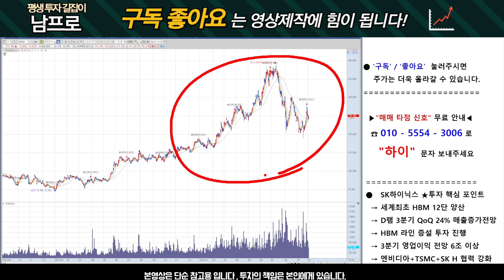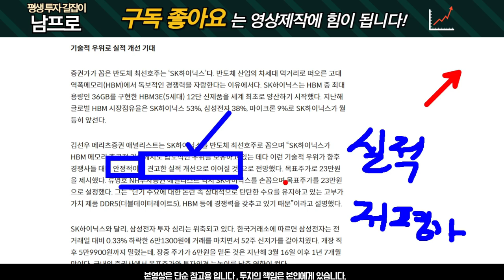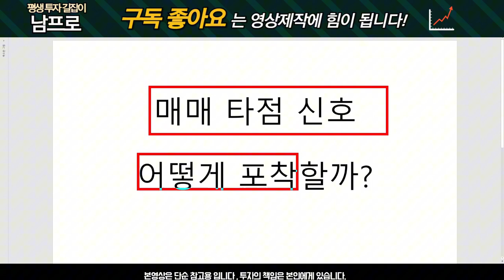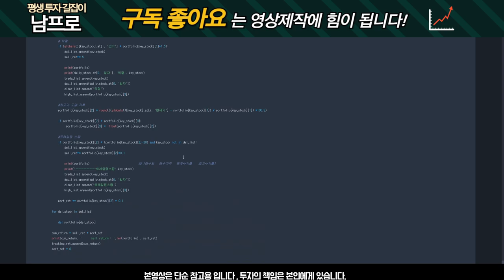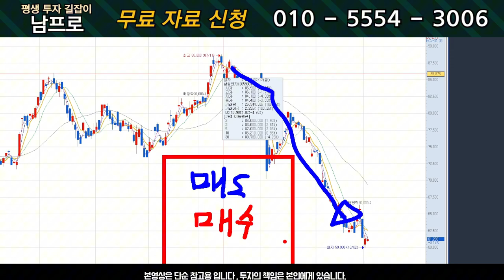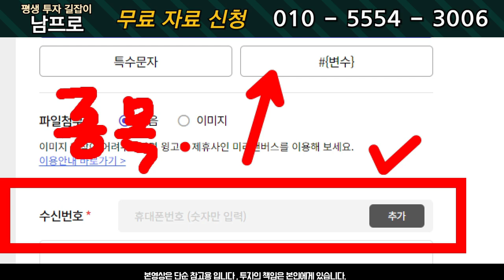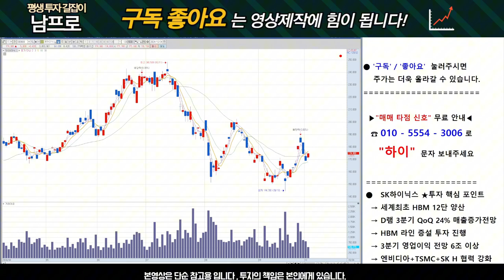[SK하이닉스 주가전망] 24년 하반기 전망! 주가는 '이렇게' 됩니다.